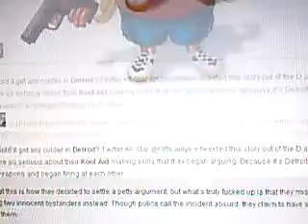BULLSHIT EP 29. - KOOL-AID GETS YOU SHOT IN DETROIT